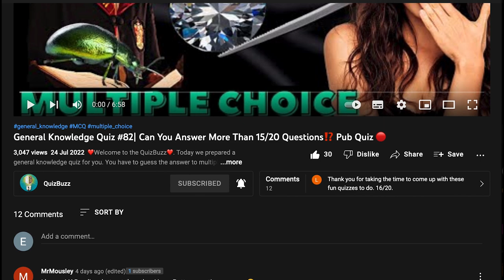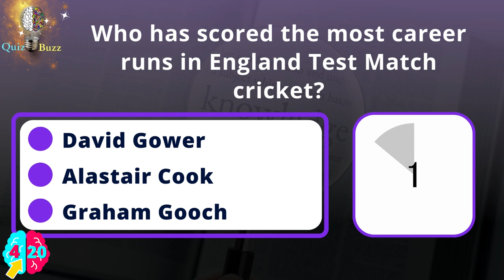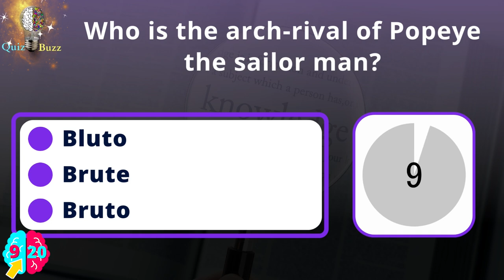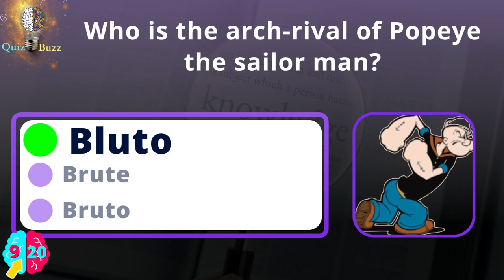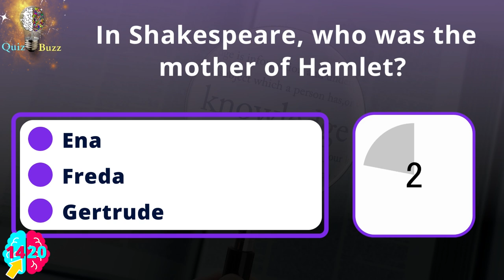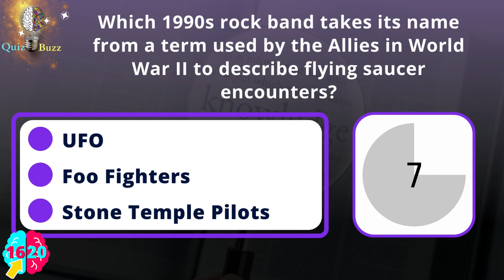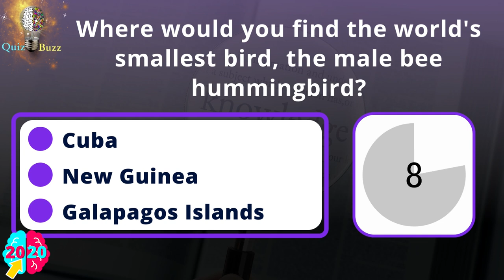20 Mixed Trivia Questions | Multiple Choice| General Knowledge Questions | Pub Quiz🔴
Chapters
00:00 Intro
00:27 Question 1- What year did live radio broadcasting from the House of Commons starts?
00:45  Question 2- Who founded the empire of Persia in the sixth century BCE?
01:03 Question 3- In Greek mythology, who slew the hydra?
01:21 Question  4- Who has scored the most career runs in England Test Match cricket?
01:39 Question  5- Where is the volcano Mount Etna located?
01:57 Question  6- Who invented dynamite in the 1860s?
02:15 Question 7- Danny is taller than Lisa who is shorter than Elise who is shorter than Danny. Who is the shortest?
02:33 Question 8- Salty seas and oceans cover what percentage of the Earth's surface?
02:51 Question 9- Who is the arch-rival of Popeye the sailor man?
03:11 Question 10- What is the name of the TV series adapted from the 'Codename Villanelle' novella compilation?
03:29 Question 11-  Which of the following did not feature in the movie 'Jaws' (1975)?
03:47 Question 12- Which champion boxer's nickname was Dr Steelhammer?
04:05 Question 13- Bette Davis received an Academy Award nomination for her role in which 1950 movie?
04:23 Question 14-  In Shakespeare, who was the mother of Hamlet?
04:41 Question 15- In Norse mythology, where was the home of the gods?
04:59 Question 16- Which 1990s rock band takes its name from a term used by the Allies in World War II to describe flying saucer encounters?
05:17 Question 17- Name the author that wrote 'Amsterdam' winning the Booker Prize in 1998.
05:35 Question 18- 'The Blue Danube' featured in '2001: A Space Odyssey' is the work of which classical composer?
05:53 Question 19- The Italian city of Herculaneum was destroyed in CE79 by which of the following natural occurrences?
06:11 Question 20- Where would you find the world's smallest bird, the male bee hummingbird?

20 Mixed Trivia Questions | Multiple Choice| General Knowledge Questions | Pub Quiz🔴